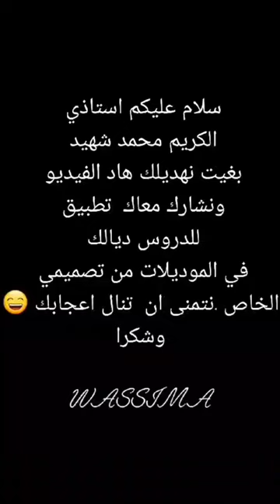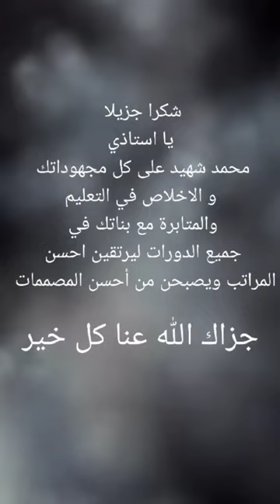النتيجة واضحة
كل متمنياتي لك ابنتي بالنجاح والتوفيق ابنتي وسيمة ومزيدا من التألق

بإجماع كل المستفيدات من التكوين عن بعد مع شهيد موض كانت النتيجة :

✓ فهم الخياطة وتصميم الأزياء بمنظور احترافي راقي

✓ التمكن من دراسة الموديلات وانجازها بثقة

✓ القدرة على الإبداع والقدرة على اتخاد القرارات بدون تردد

✓ التغلب على التخوف أمام الزبناء و المنافسين

✓ كسب مدخول مالي إضافي من الخياطة